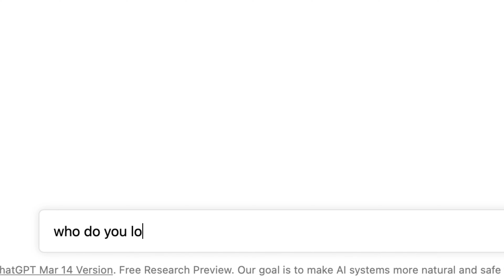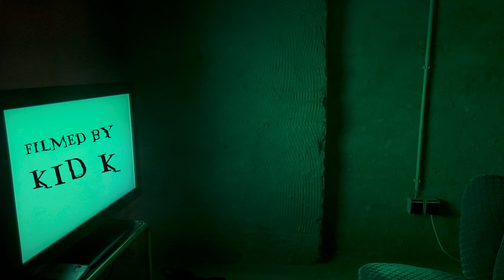Maxlion - MATRIX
Durchbruch die Matrix komm zu mir

filmed by Kid K. & ENNOIA

prod. by morecalcium